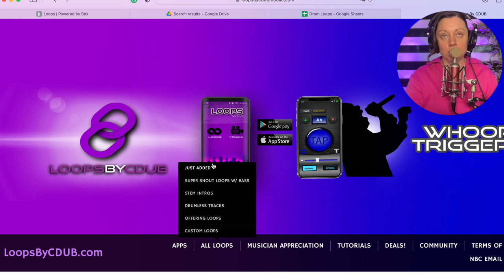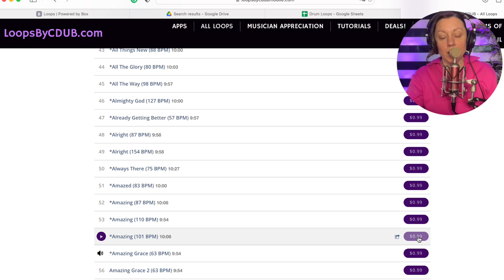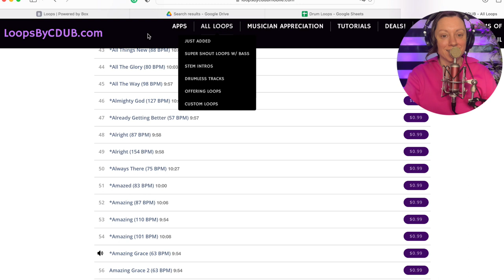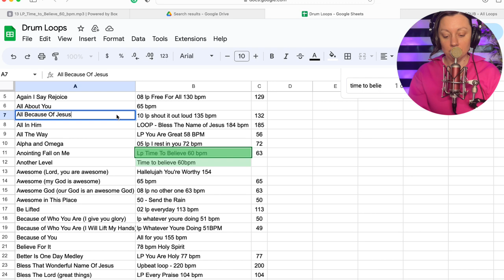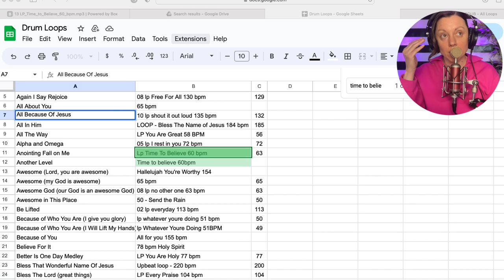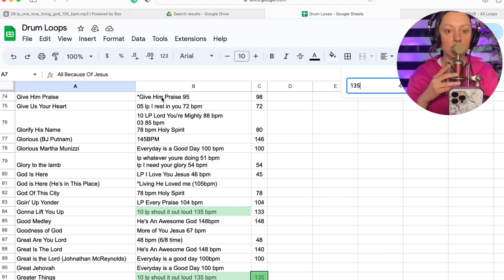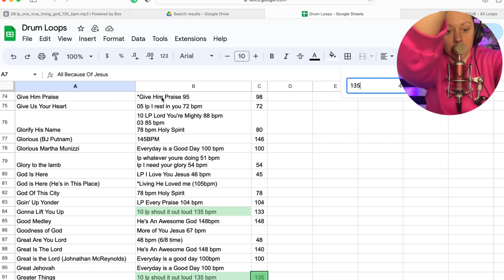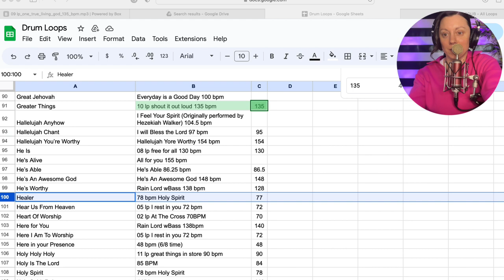Playing Game Changer!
IMO this is the best way to practice AND a great instrument to add to your band. Do you use drum loops?